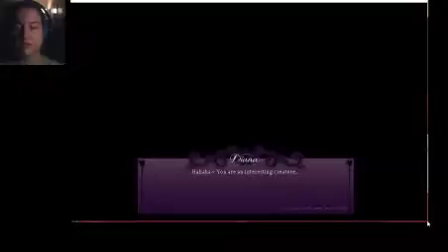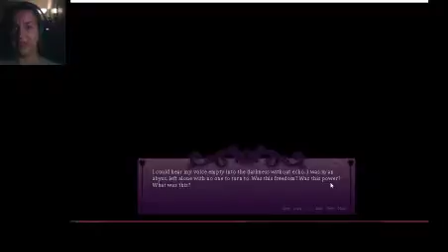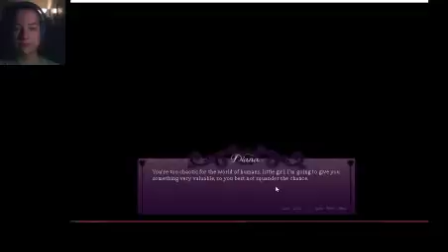Seduce Me The Otome 6: Unflattering Angles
Just when I think Dumb Bitch could not get any dumber. Of course, this time it is my fault...